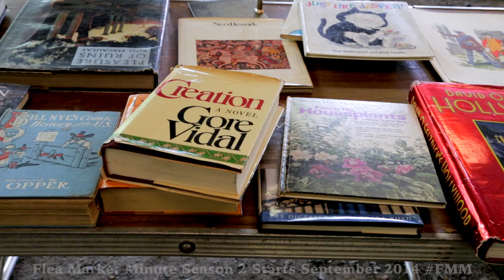Bob Richter FMM Teaser 2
Catch an all new season of Flea market Minute!